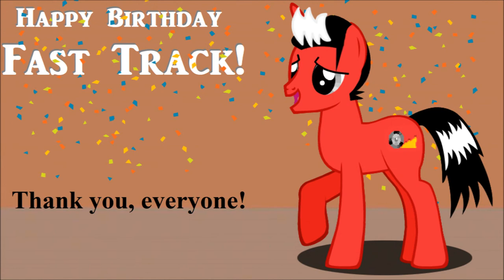Fast Track's Birthday Art Showcase (2017)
Thank you all for making my 21st birthday, and all the days in between, the best time for me! To everyone who sent me the fan-art, hope you love your wonderful art showcased in this video! I love you all!

Audio Music: My Little Pony - Make a Wish